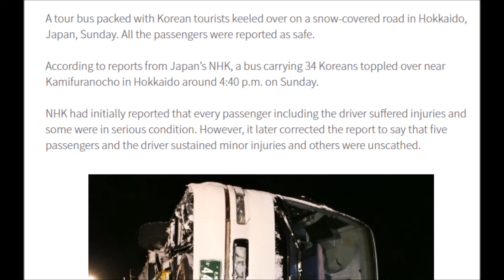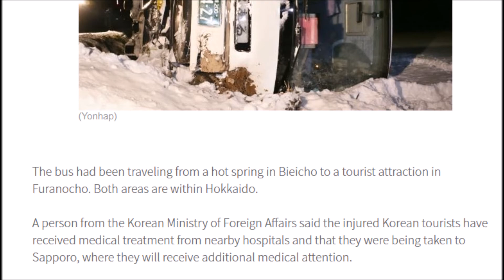Tour bus carrying Koreans keels in Hokkaido